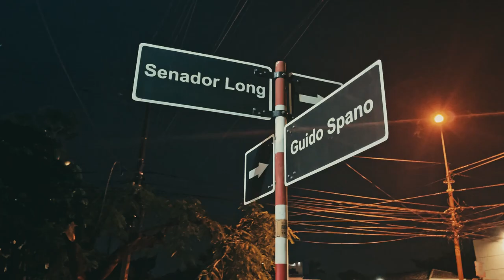Comida Mexicana 🇲🇽 más Rica que en México - Hacienda las Palomas | Gajes del Youtuber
Visitamos uno de nuestros Restaurantes Favoritos en Asunción, donde se come comida mexicana más rica que en México.

Sigue a...

KOKE